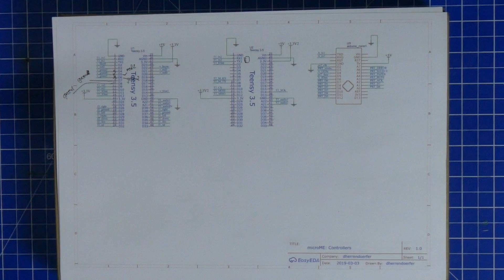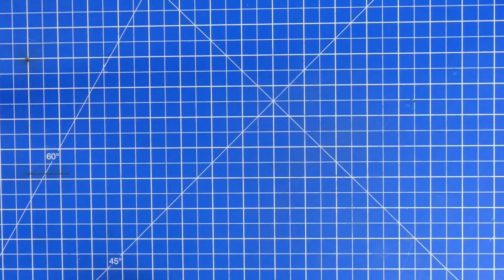microME Update 1 - the Basics - Building an Open-Source Home Computer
It is my goal to create a mainboard for 3 micro-controllers that can mimic the operation of a mid 80s Home Computer, along with a set of support libraries to exploit its features.

If you like what you see, and want to help out making this sort of development and production possible in the future, please consider a small donation at:
This helps a lot in keeping the channel and its content free and un-influenced.